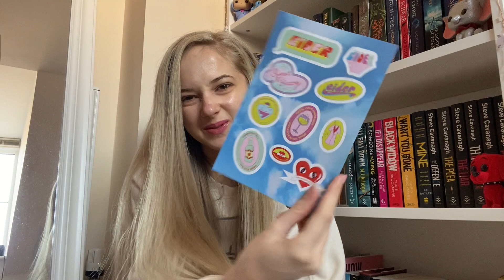Cider Clothing Try On Haul